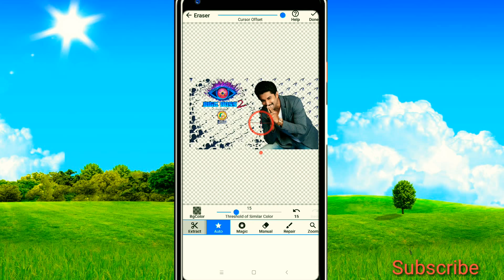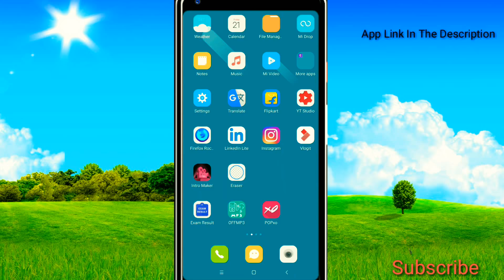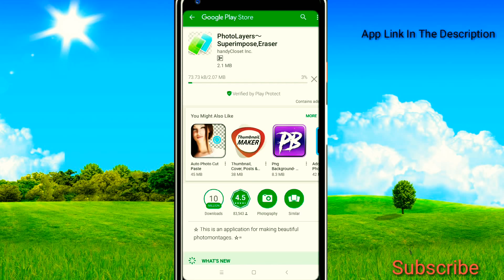Photo Ka Background Kasey Change Karen Automatic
सब कुछ जनो टेक के बारे मे और जॉब अप्प्स रिव्यु एअर्निंग अप्प्स के बारे मई ,और कई एंड्राइड एप्प के बारे मे जो तुम्हारी टेक सपोर्ट करेगा